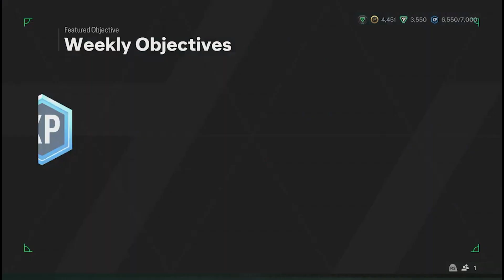Late Night EA FC 24 - After The Live Gameplay PS5 Ultimate Team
Late Night EA FC 24 - After The Live Gameplay PS5 Ultimate Team check out Mike's gameplay after the live last night. Raw and Unedited catch up with the team! Mike will be LIVE alot coming up so join in the chat and help us grow an AWESOME EA FC 24 Ultimate Team community!!  Suggestions welcomed!

All-Star Members -
Grandma
Sheeptards
Brian W.
Jose G.
Tristan S.
Eric P.
Dave Sabinski
Mike Jall

Designated Player Members -
Ramon Pablano
Allison Guglielmi
SONMINEA NSM
Ryan T

Also make sure to join our conversation and let us know what you want to hear about!

Merch Available -